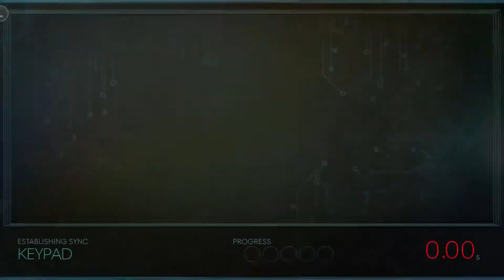Prey - Part 8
In Prey, you awaken aboard Talos I, a space station orbiting the moon in the year 2032. You are the key subject of an experiment meant to alter humanity forever – but things have gone terribly wrong. The space station has been overrun by hostile aliens and you are now being hunted. As you dig into the dark secrets of Talos I and your own past, you must survive using the tools found on the station, your wits, weapons, and mind-bending abilities.